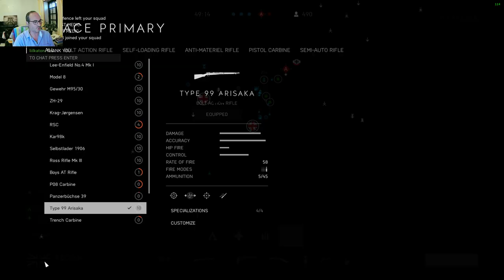Battlefield V - Hamada - Spitfire and Support